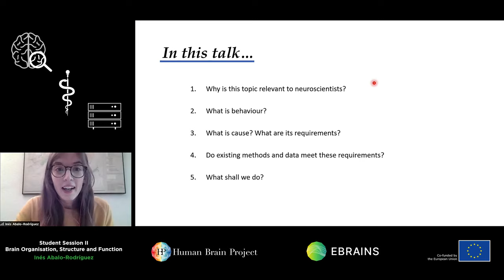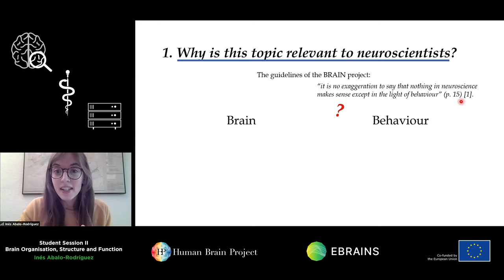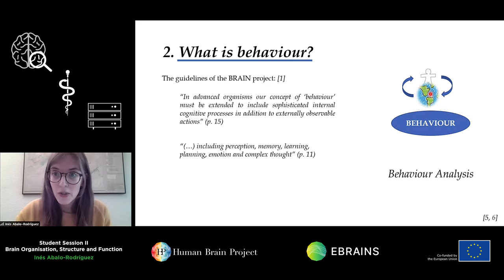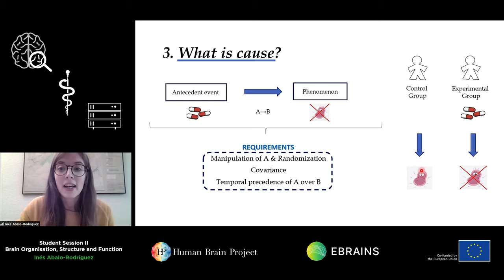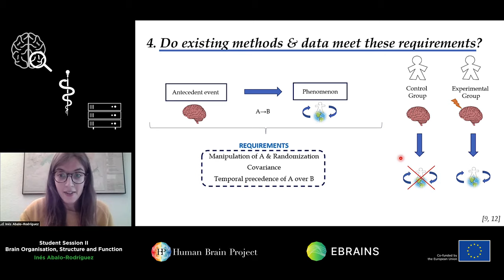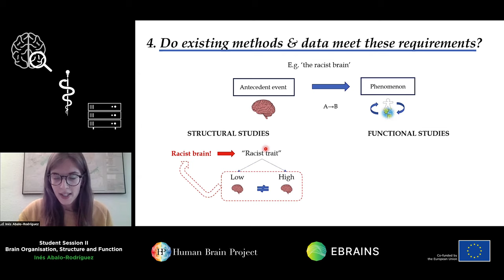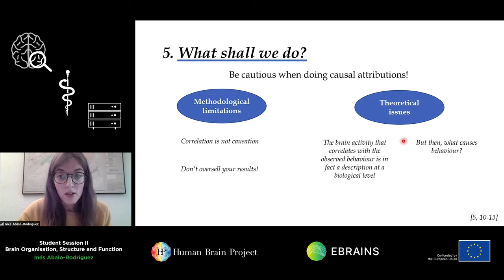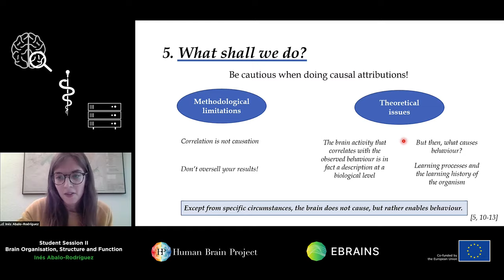Abalo-Rodriguez Ines - Does the brain cause behaviour?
Does the brain cause behaviour?
Speaker: Ines Abalo-Rodriguez, Universidad Complutense de Madrid, Spain

Student Session II - Brain Organisation, Structure and Function

5th HBP Student Conference on Interdisciplinary Brain Science
1-4 February 2021
Virtual Conference

or visit:
humanbrainproject.eu/education